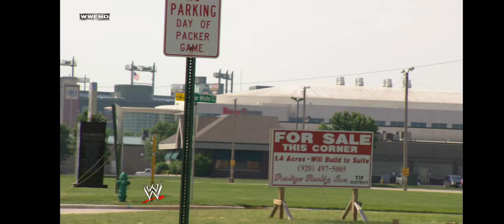Mr Mcmahon's Limo breaks down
All images/videos used in this video are courtesy of WWE and are property of WWE and its respectful owners.